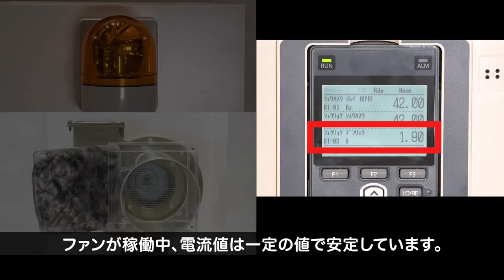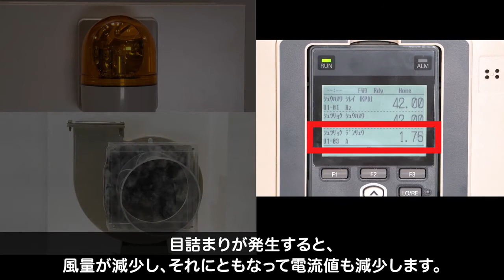SCF2017_風機設備用DWEZ檢知濾網堵塞